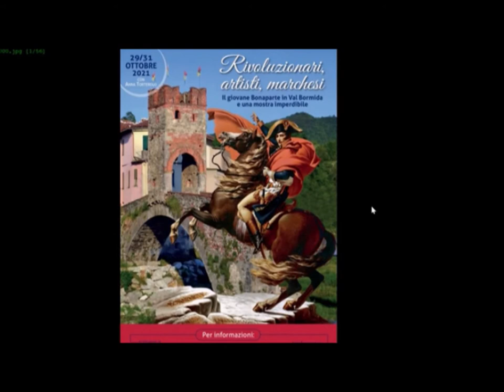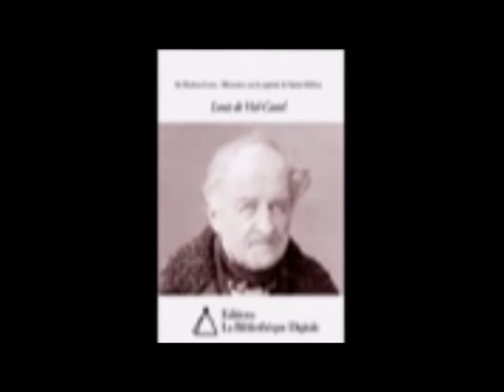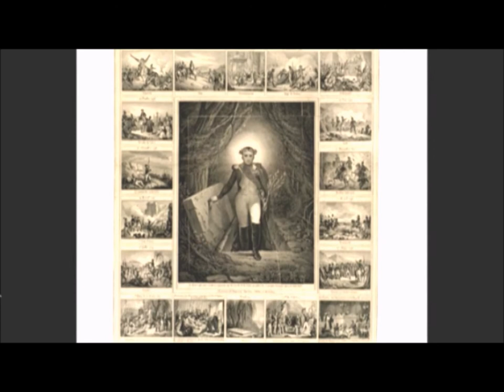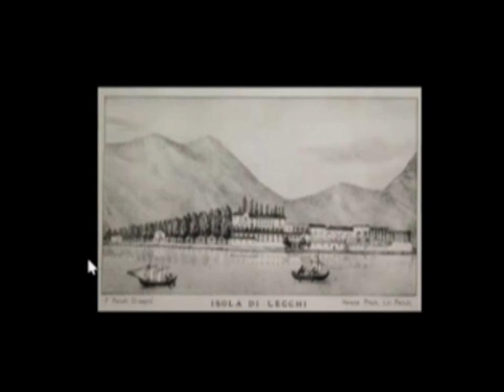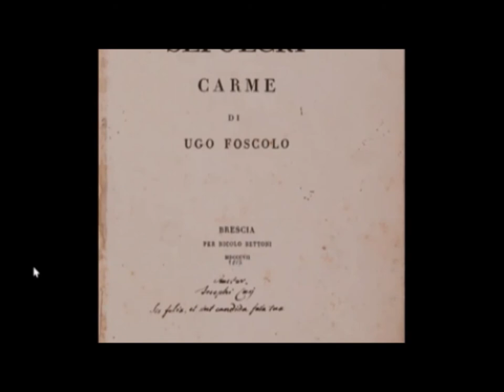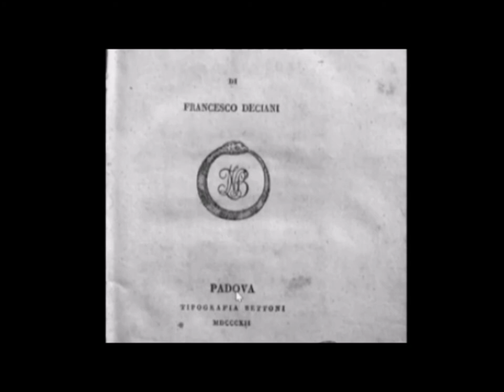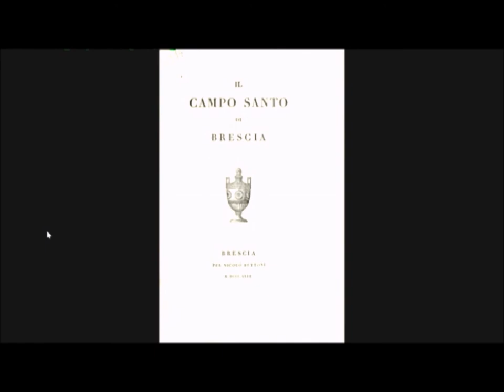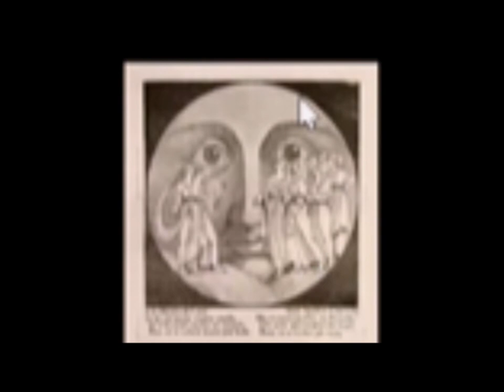Anna Torterolo: DANTE E NAPOLEONE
Video-conferenza di giovedì 23 settembre 2021.
Cosa condivisero Dante Alighieri e Napoleone Bonaparte? La mostra aperta a Brescia, in Palazzo Tosio Martinengo, fino al 15/12/21, testimonia il culto, soprattutto dell'800, per queste due figure e per gli ideali europei che incarnarono…
Nella mostra "Dante e Napoleone" sono esposte 80 opere: dipinti, sculture, disegni, stampe e medaglie che accomunano Alighieri, unificatore linguistico d'Italia, e Bonaparte, suggeritore di una coscienza nazionale embrione del Risorgimento…